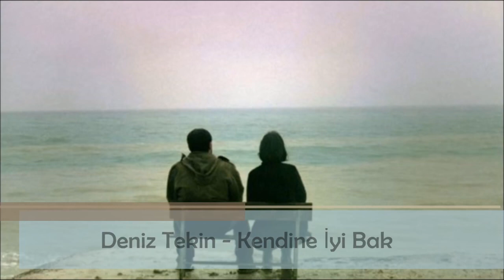Deniz Tekin - Kendine İyi bak / Bir bebek özleminde seni aramak varya / Bu hep böyle böyle gider mi